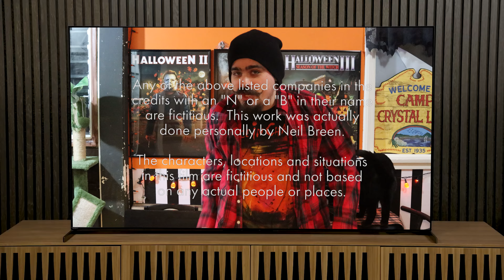Abbreviations are lazy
Why use contractions? You'll sound smarter!

Hey! I'm Matt Ammar, and this is my YouTube video description! You might remember me as the guy who reviewed that terrible Nostalgia Critic review of Pink Floyd The Wall, or the guy who sat through every Illumination and Halloween movie! Either way, I hope y'all sit back, relax, and enjoy my content!